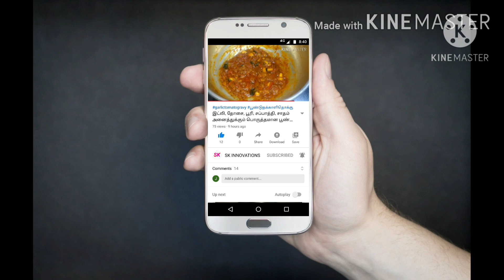தவறியும் கோவில் குங்கும பிரசாதங்களை இப்படி செய்யாதீர்கள்/ Kovil prasatham